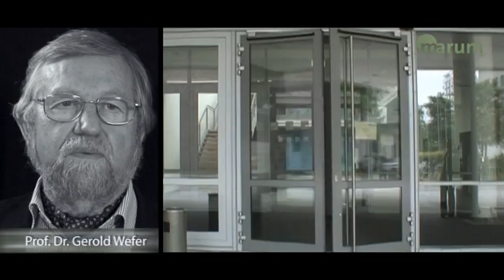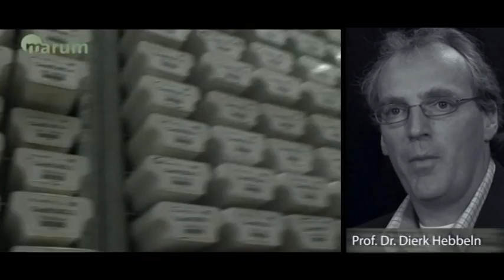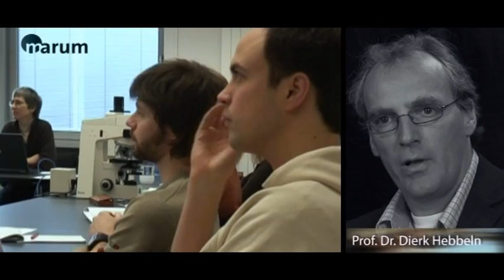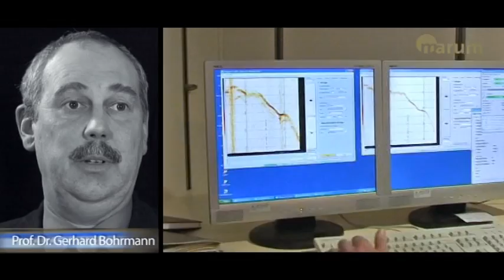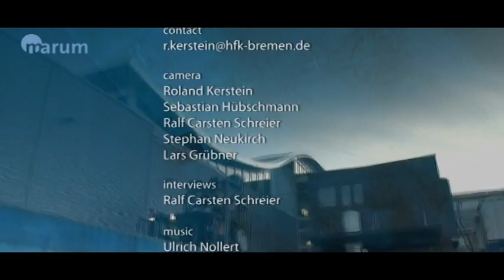MARUM - The ocean in depth! (en. vers.)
The MARUM aims at unravelling the role of the oceans in the Earth's system by employing state-of-the-art methods. It examines the significance of the oceans within the framework of global change, quantifies interactions between the marine geosphere and biosphere, and provides information for a sustainable use of the ocean.

Production: Roland Kerstein und Annika Meyer
University of the Arts Bremen

Camera: Roland Kerstein, Sebastian Hübschmann, Ralf Carsten Schreier, Stephan Neukirch, Lars Grübner

Interviews: Ralf Carsten Schreier

Voice: Sarah-Jane Farley, John Dennis

The underwater photos were taken with the underwater vehicle MARUM-QUEST and with the sea floor drill rig MeBo respectively on expeditions to the Atlantic Ocean and to the Mediterranean Sea.

Copyright: MARUM
Center for Marine Environmental Sciences
University of Bremen
D-28359 Bremen - Germany